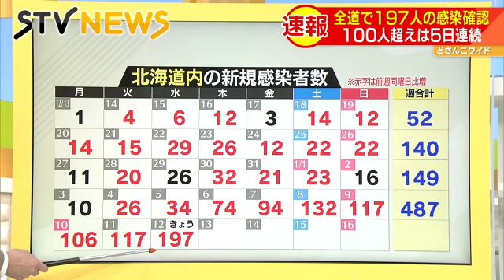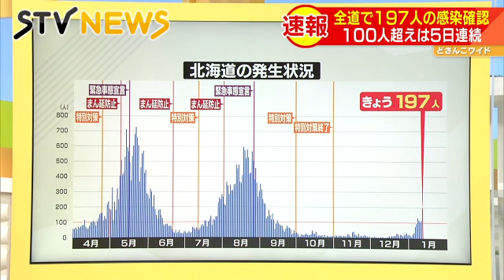オミクロン株の新確認なし 新型コロナウイルス 北海道１９７人感染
新型コロナウイルスの最新情報です。北海道では１２日、新たに１９７人の感染が確認されました。（2022年1月12日放送）